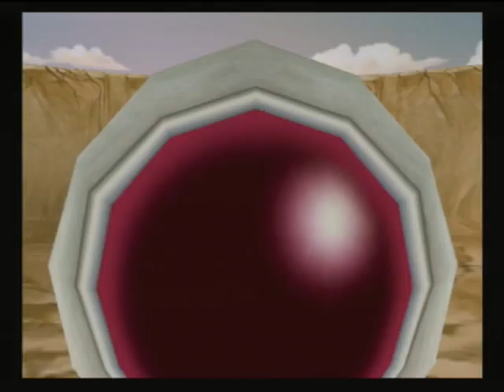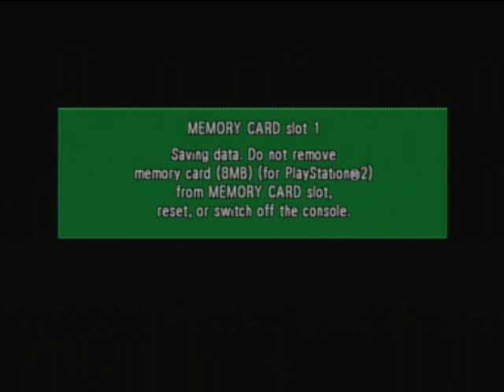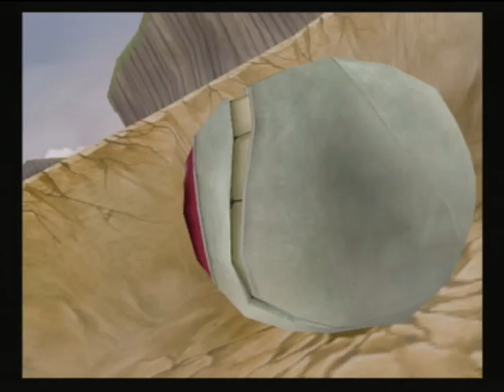Budokai 1-Dragon Ball Z-PlayStation 2